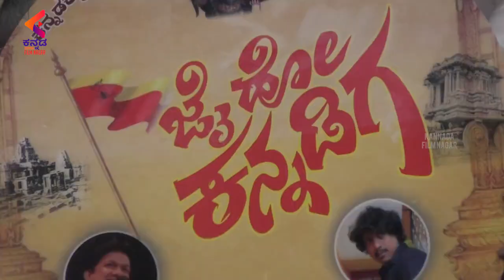JAI HO KANNADIGA SONG EVENT | Vijay Prakash | J R Shiva | Kannada Folk Songs | Kannada Music | KFN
Jai Ho Kannadiga video release event Sung by Vijay Prakash, Music & Lyrics by J.R. Shiva. Kannada songs.